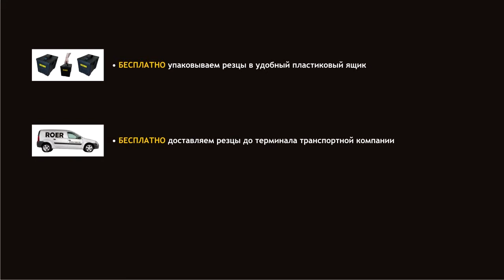RM3303 резец для мульчеров FERRI®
Резец с двумя твердосплавными наконечниками/напайками, крепится двумя болтами. Резец мульчерный RM3303 устанавливается на мульчеры FERRI®.
Альтернативные артикулы: 0901066, TFMZPUX456